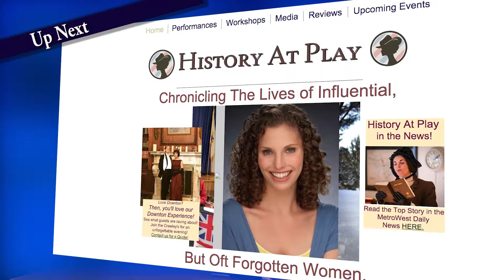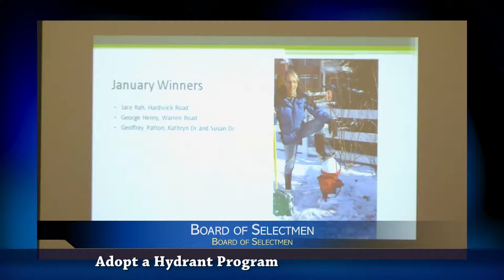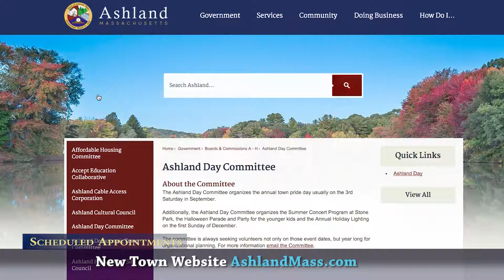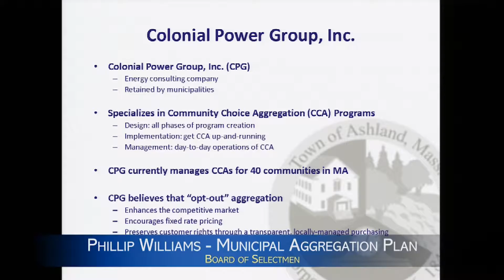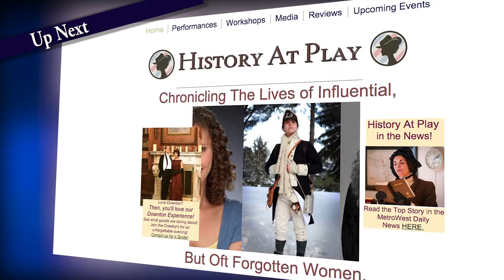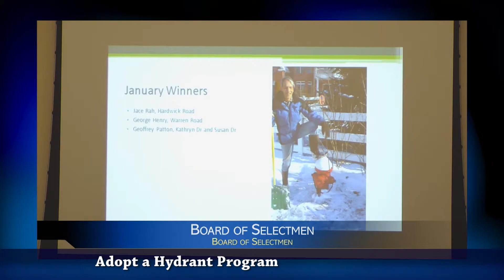Around The Clock Feb 23